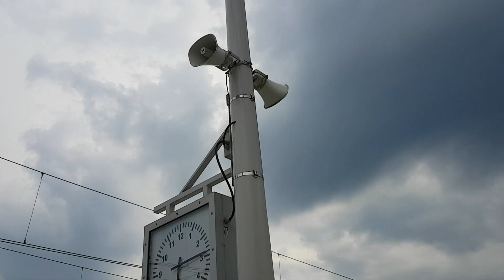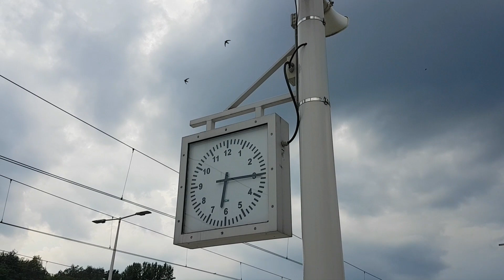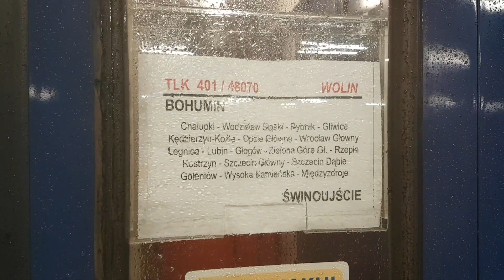Pierwsze pociągi wakacyjne 2020 w Rybniku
W tym roku sezon wakacyjny w Rybniku zaczął się burzowo a zwłaszcza podczas wjazdów  TLK Wolin i Pirat szalała mocna burza ale dałem radę nagrać ten materiał specjalnie dla Was także zapraszam do oglądania :)

0:00  Wstęp i zapowiedź
2:30  EIC Sobieski do Wiednia z EP09-027
3:22  TLK Wydmy z EU07-317
4:54  Odjazd TLK Wolin z EU07-331
5:35  Wolin od środka
7:04  Odjazd TLK Wolin
7:54  Wjazd EU07-303 z TLK Pirat

Rybnik 26.06.20r